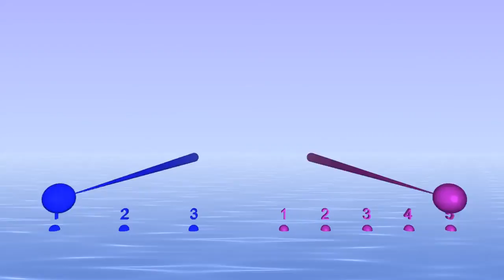Beat preserving Polymeter 5:3 (Beat the same, measures different)